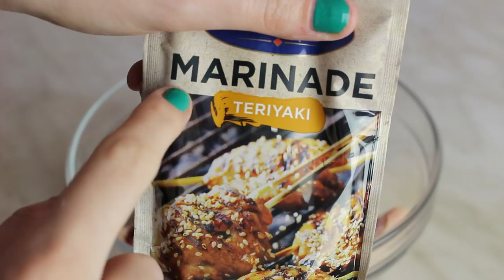АСМР Крылышки Терияки + Приготовление/ASMR Mukbang Homemade TERIYAKI WINGS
Сегодня приготовим и съедим вкуснейшие хрустящие крылышки в маринаде Терияки! Расскажу все о своих разгрузочных днях и том, как я слежу за фигурой:) Приятного аппетита!
При просмотре не забывайте надевать наушники!:)

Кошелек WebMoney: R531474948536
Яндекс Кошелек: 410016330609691